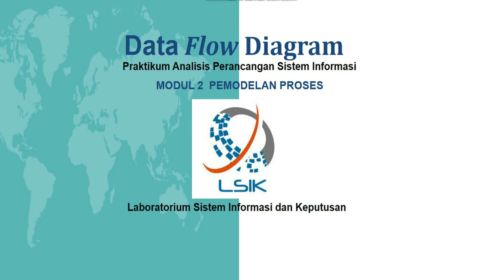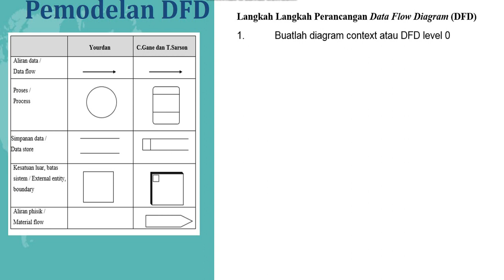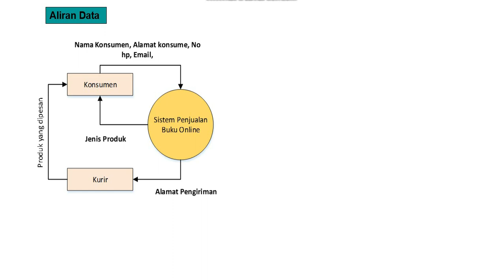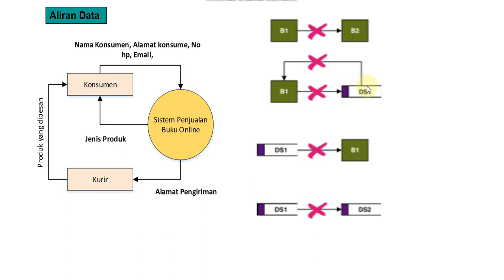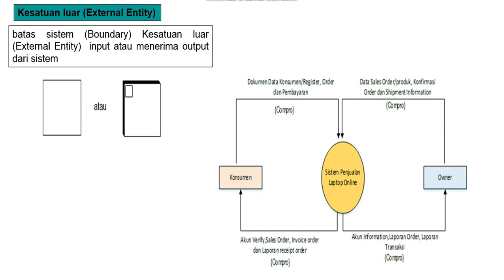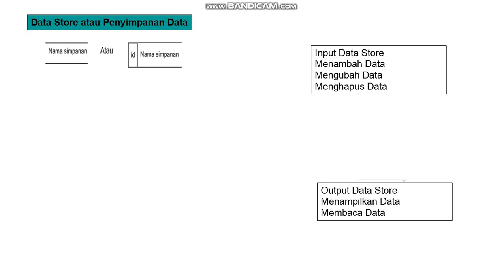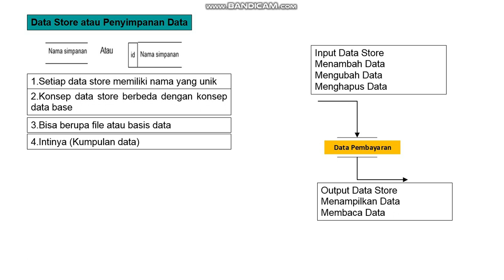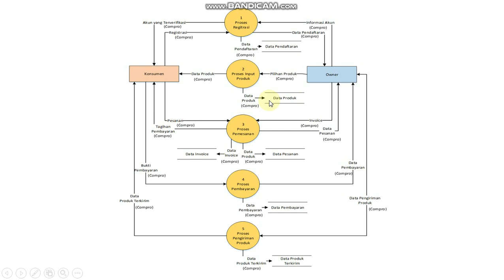[APSI 2021] Modul 2 : Pemodelan Proses